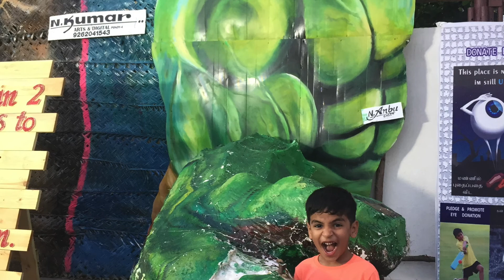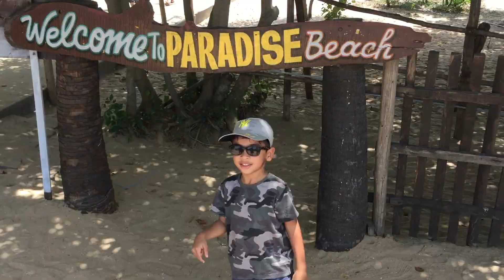Pondicherry Weekend Trip | Vlog by Rakesh Krishnan | Traveller's Buddy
Pondicherry is a tourist destination in South India. The city has many colonial buildings, churches, temples and statues which, combined with the town planning and French style avenues in the old part of town, still preserve much of the colonial ambiance.